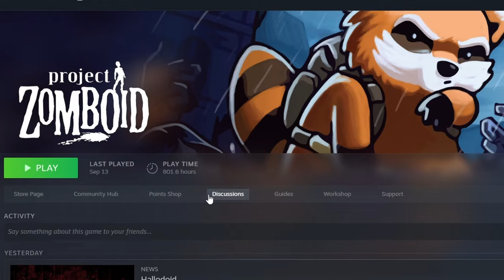Throwing Our Friend A Birthday Party in Project Zomboid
Worked a bit harder than I normally I do on this one since it was special.

Hoppe you all like it!

00:00 Intro
00:13 Why, Who, How?
01:52 Going Shopping and Not Dying
02:45 Returning Home
03:20 Party Time
03:51 "Special Present"
04:44 Rest of the Party
05:26 Movie to end the Party
05:51 Outro
06:31 Bloopers